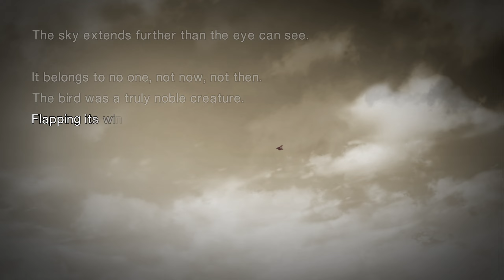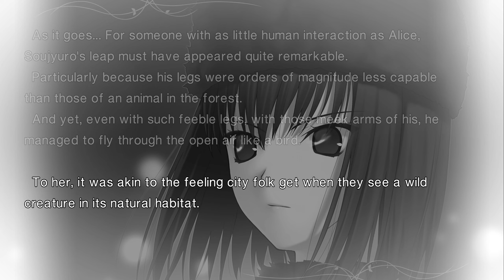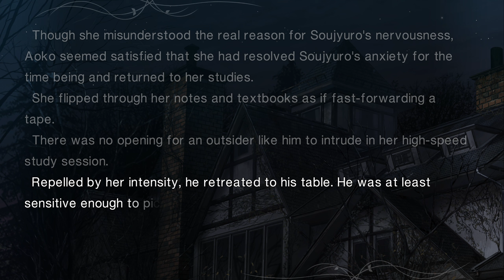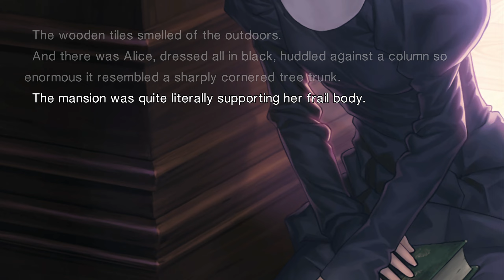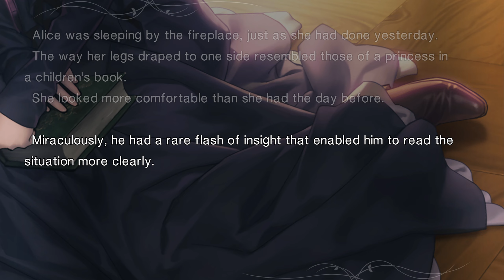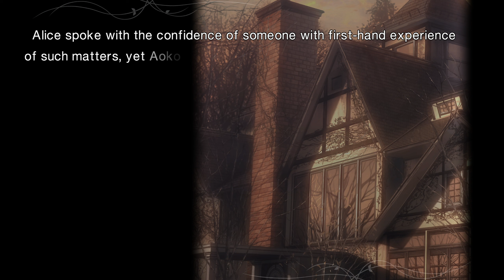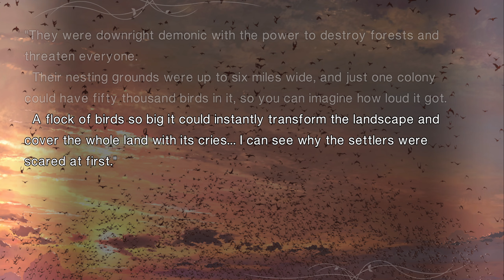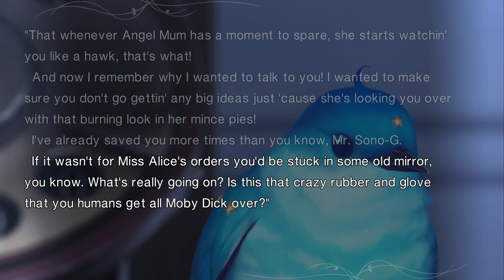Witch on the Holy Night ~ 9 ~ Chapter 7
Yes, I am for real. In today's chapter we learn about birds and tea, and no, it is not innuendo for something else; this is a holy visual novel after all.